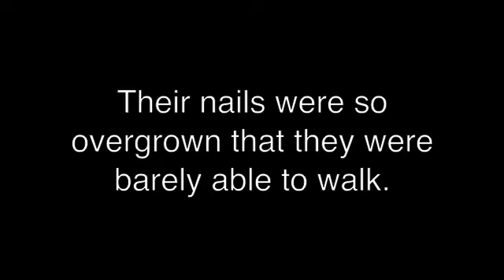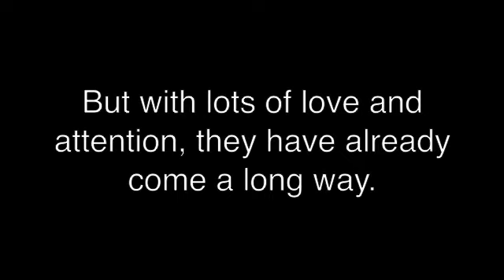Bronx Animal Hoarding Rescue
Animal Haven rescued a group of dogs from a terrible situation this last week. The dogs were very shut down when we first got them back to the shelter but after just a few days of love and care, they have come leaps and and bounds and are now looking for their new forever homes!